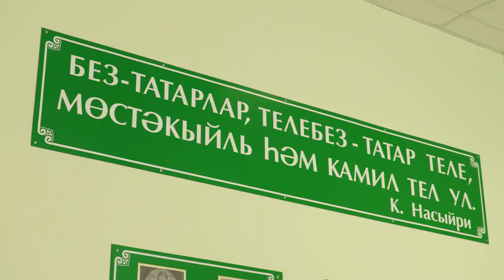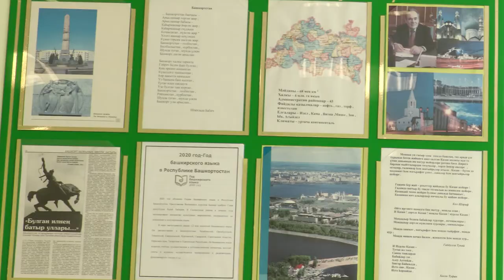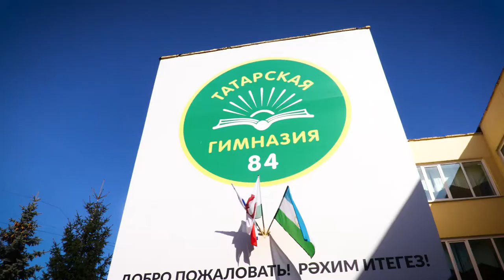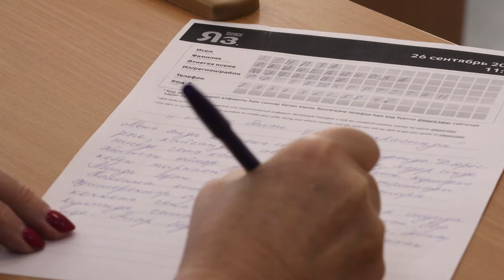"Татарча диктант" һәм "Уйна гармун"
"Ихлас. Балкыш" тапшыруының яңа чыгарылышы 26 сентябрьдә узган ике зур чарага -  Бөтендөнья татар конгрессының яшьләр форумы оештырган "Татарча диктант" акциясенә һәм Башкортстан республикасы татарлары милли-мәдәни автономиясенең "Уйна гармун" фестиваленә багышланды.